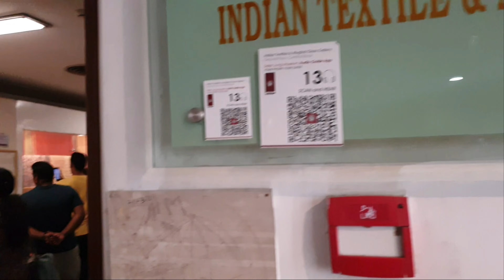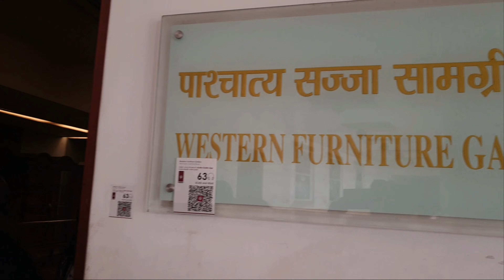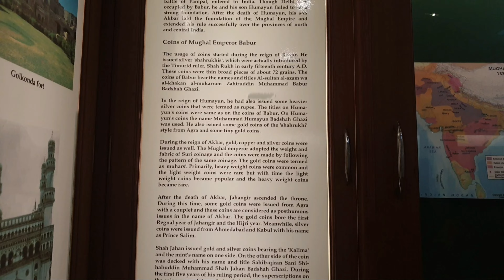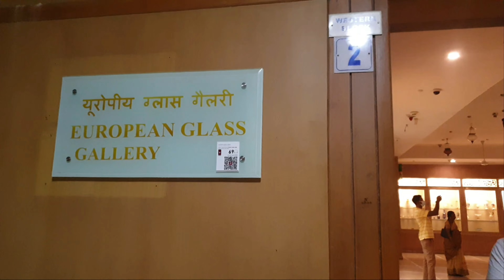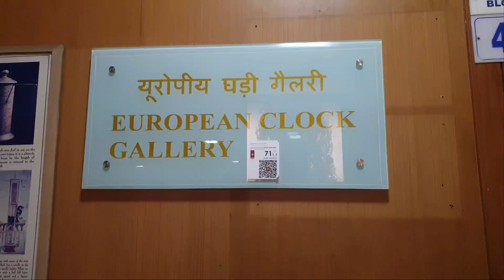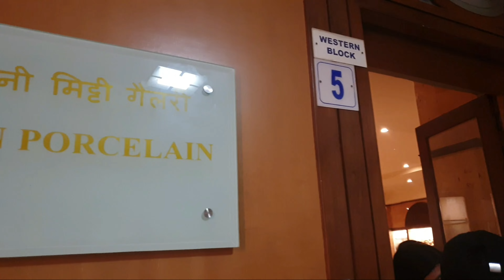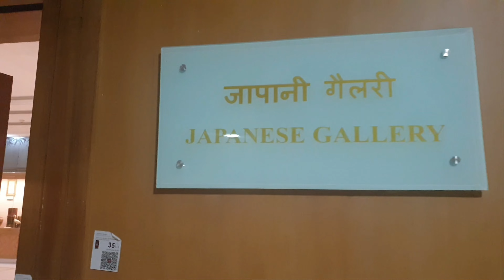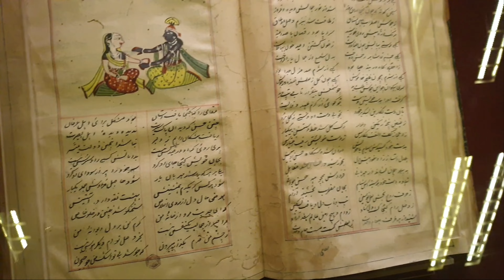Day1: Salarjung Museum, Hyderabad | सालार जंग संग्रहालय, हैदराबाद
Day1: Salarjung Museum, Hyderabad (Telangana State of India) सालार जंग संग्रहालय, हैदराबाद

The Salar Jung Museum was established in the year 1951 and is located on the southern bank of the River Musi in Hyderabad, Telangana State of India. The Salar Jung family is responsible for its collection of rare art objects from all over the world. The family is one of the most illustrious families in Deccan history, five of them having been prime-ministers in the erstwhile Nizam rule of Hyderabad-Deccan. Nawab Mir Yousuf Ali Khan, popularly known as Salar Jung III was appointed prime minister by Nawab Mir Osman Ali Khan Nizam VII in 1912. Salar Jung III relinquished the post of dewan or Prime Minister in November 1914 and devoted his life in enriching his treasures of art and literature. The news of his passionate love for art had spread far and wide and his ancestral palace, the Dewan Deodi was forever thronged with sellers of wares from all corners of the world.

As on date, there are 39 galleries in the Museum in three blocks i.e. (1) Central Block (27 galleries), (2) Western Block (7 galleries) and (3) Eastern Block (4 galleries) in which nearly 14,000 objects are on display.